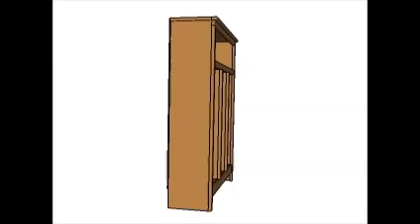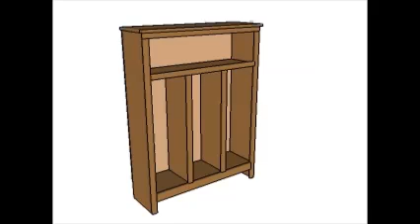Locker Plans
If you want to learn more about building a locker, we recommend you to pay attention to the instructions described in the video. Select the right locker plans for your needs and invest in high quality materials.